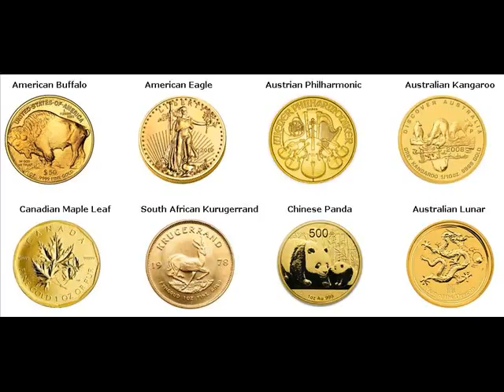Gold Coins For Sale Charles City Floyd Iowa